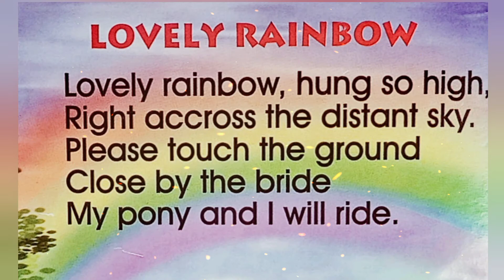English Rhyme- Lovely Rainbow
Lovely Rainbow
English rhymes
Nursery
Kindergarten